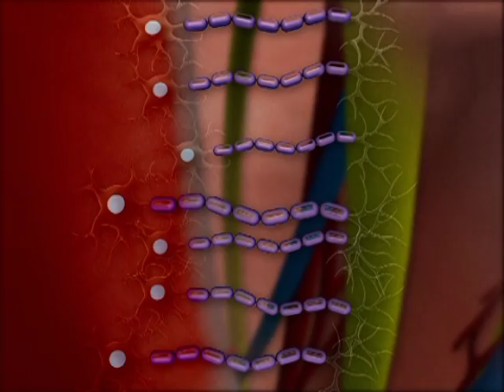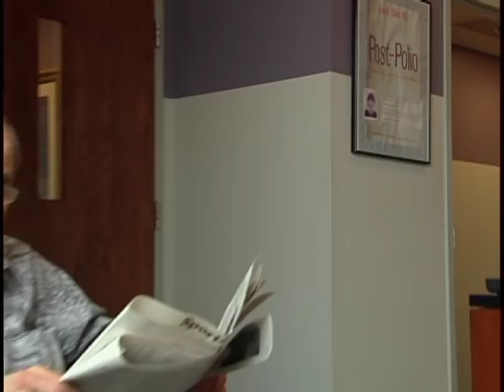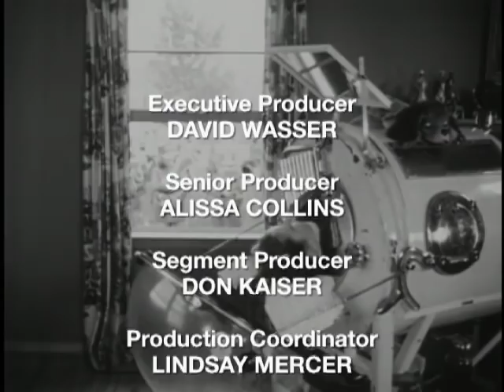Polio Revisited part 6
Part 6
Hear first-hand from Polio survivors who worked hard to regain mobility following their bouts with polio as children only to find that decades later their bodies are beginning to fail.  They’re facing a condition known as Post Polio Syndrome.  See why Post Polio Syndrome is a growing problem and why its treatment is counterintuitive.